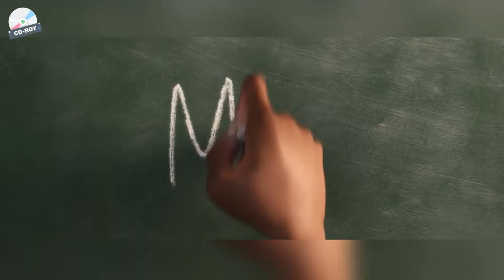Vlog - Soul | Critique (Spoiler à partir de 12:53)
Alors, Soul... c'est bien ou pas ?
On s'attaque au dernier film Pixar, sorti malheureusement en exclusivité sur Disney+™. On vous donne notre avis et on développe quelques points en détail dans la partie spoilers, à partir de 12:53. Bon visionnage à tous !

0:00 • Intro + avis rapide
1:06 • Synopsis
2:05 • Public cible / L'aspect visuel
6:10 • L'émotion
8:35 • Le concept
10:12 • Le scénario
11:23 • La musique
12:48 • Partie Spoilers
28:30 • Résumé / Conclusion
29:50 • Bêtisier / Outro

| Musiques |

Générique de début : Roy - Far
Générique partie spoil / fin : Brendan Ratliff